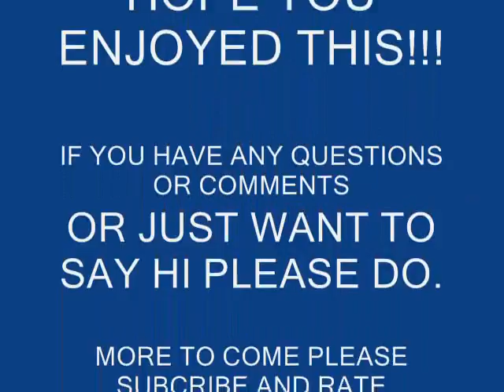PICTURES OF MY TUTORIALS .wmv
THESE ARE PICTURES OF MAKEUP TUTORIALS I HAVE DONE. HOPE YOU ENJOY THIS ANY QUESTIOS OR COMMENTS PLEASE LEAVE THEM IN THE COMMENT BOX.